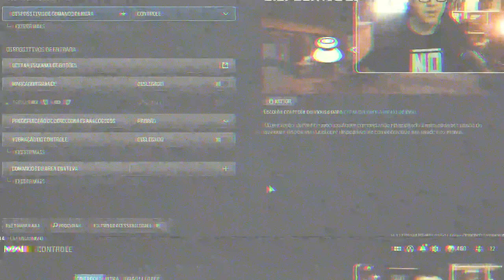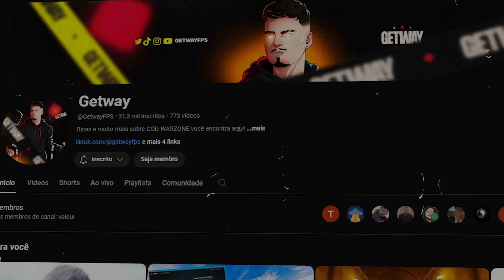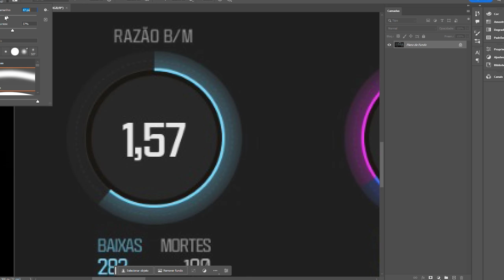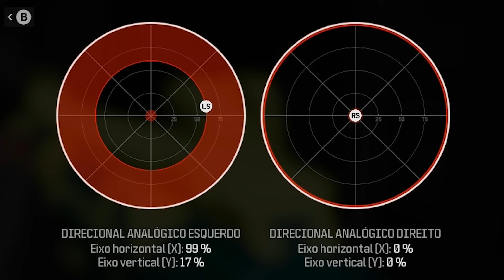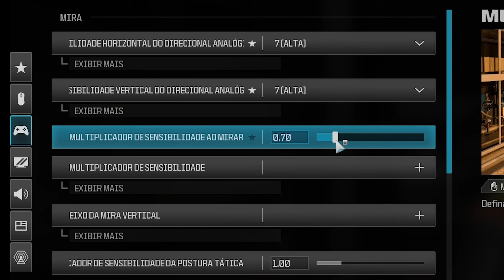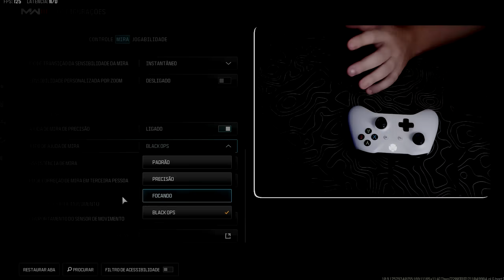CONFIGURAÇÕES DO CONTROLE NO WARZONE - COMO BUFFAR O AIM ASSIST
Nesse vídeo ensino as configurações do controle para jogar warzone, aprenda como migrar do mouse e teclado e o segredo do aim assist que muitos não comentam, aprenda a buffar o seu aim assist e tire o melhor do seu controle.

00:00 Contexto
02:43 Área Inativa
05:24 Sensibilidade
06:58 Resposta de Mira
08:07 Assistência
08:29 Comparativo
10:45 Pegada
13:37 Esquema/Botões
17:03 Conclusão

(☞ﾟヮﾟ)☞ Use meus links pra ajudar o canal

► CONTROLE G7 SE

► PADDLES XBOX
► PADDLES XBOX 4 PAS

► PADDLES PS4
(NÃO USE MODO TURBO, VOCÊ PODE SER BANIDO)
► PADDLES PS5
(PRECISA ABRIR O CONTROLE) mas não parece dificil.

Lives TODO DOMINGO!! A partir das 17:00.

MT | Brasil
Criador de Conteúdo | Streamer
Dicas, curiosidades, tutoriais e notícias sobre Call of Duty